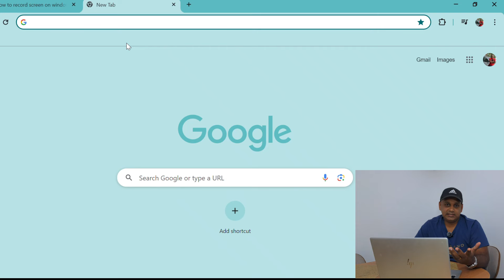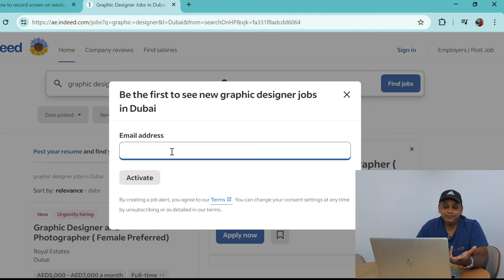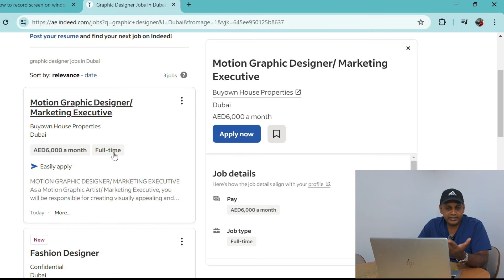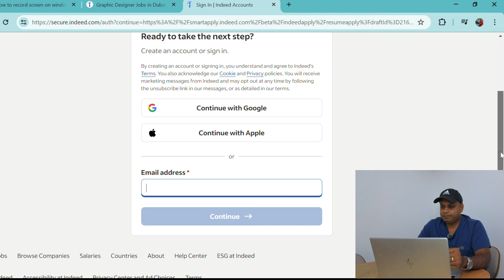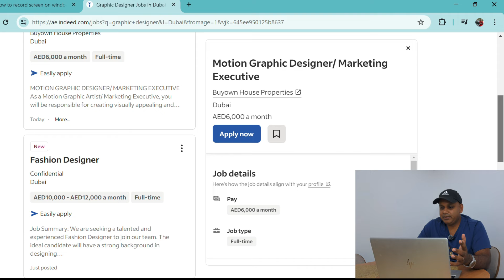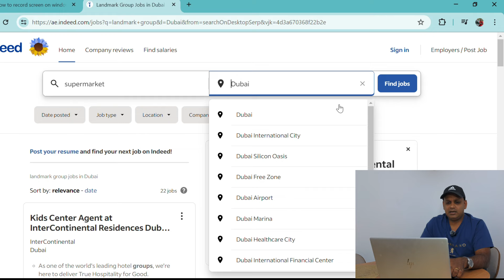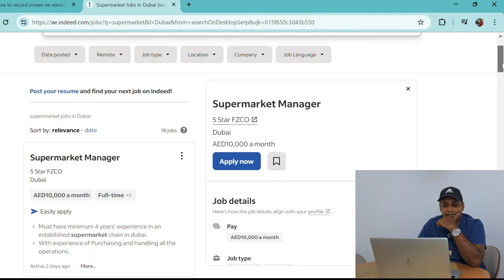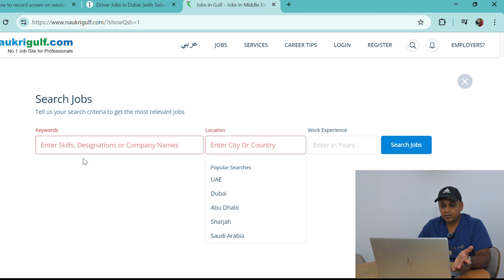හොද පඩියකට ඩුබායි ජොබ් එකක් |how to find job in dubai| visit visa | sinhala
how to find job in dubai| visit visa | sinhala